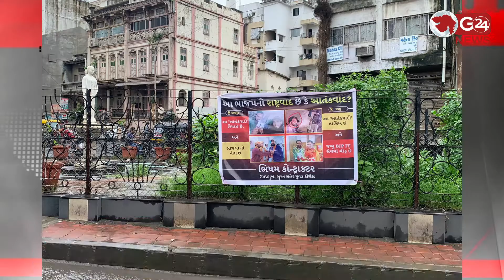ભાજપના રાષ્ટ્રવાદ વિરૂદ્ધ પ્રશ્નાર્થ ઉઠાવતા કોંગ્રેસે લગાવ્યા બેનરો@G24News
આતંકવાદીઓ સાથે ભાજપના નેતાઓના સંબંધ હોવાની આશંકા વ્યક્ત કરતા બેનરો લગાવાયા